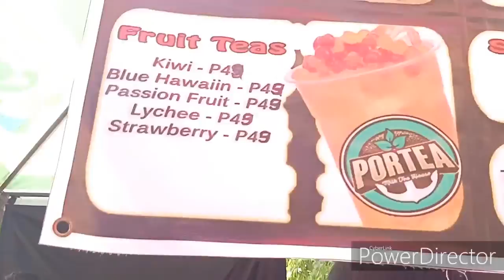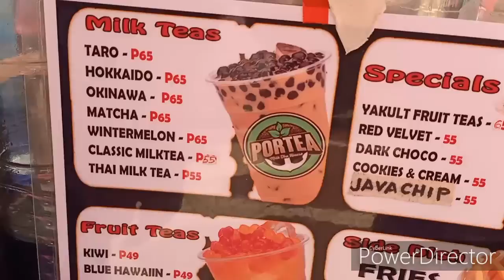Vlog 💕memories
First ever Vlog for grades hahah